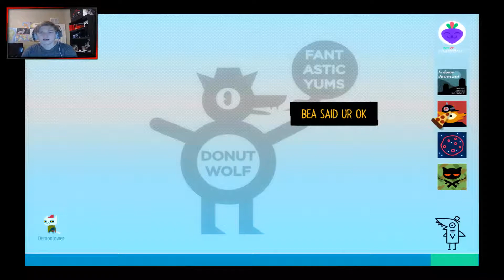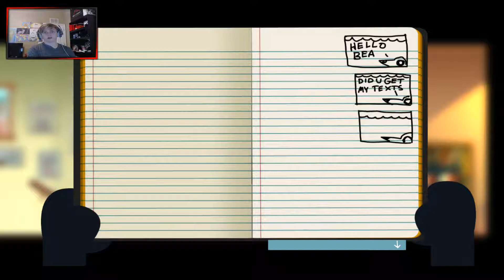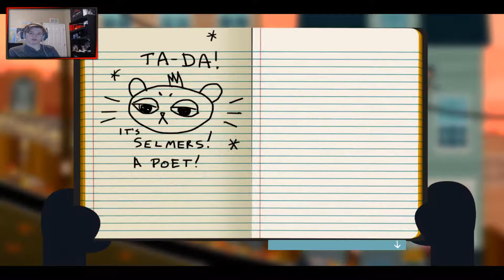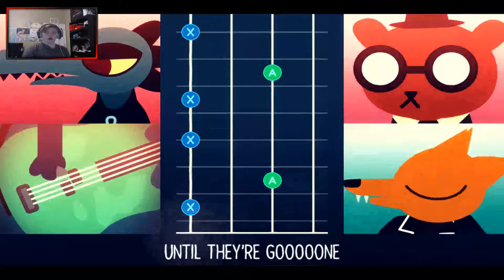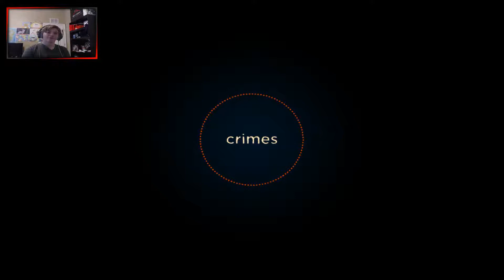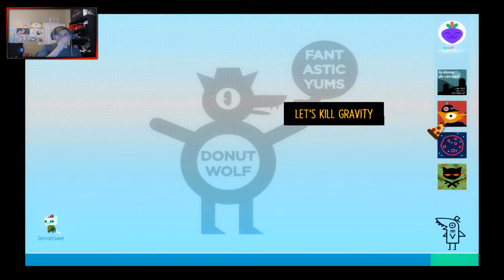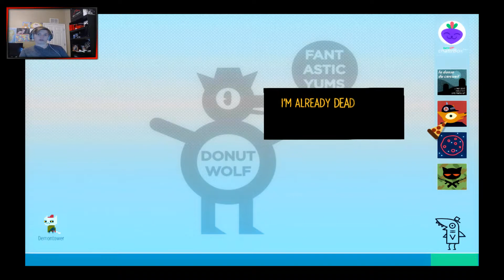Night In The Woods Episode 5 | Chillin With Gregg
I really apologize for the bad quality of this video, the audio was a little messed up and the message at the beginning was very un- synchronized, I will do the best that I can to make the viewing experience a lot better for now on!

Anyway Thank you guys so much for watching this video, if you guys liked what you see and want more of this series, make sure to leave a like and also if you are new to my channel make sure to subscribe!